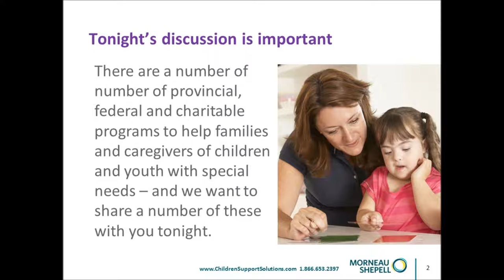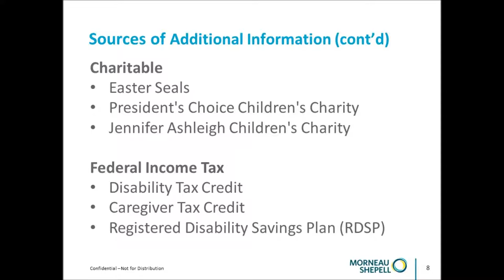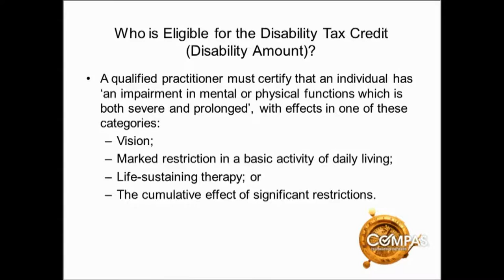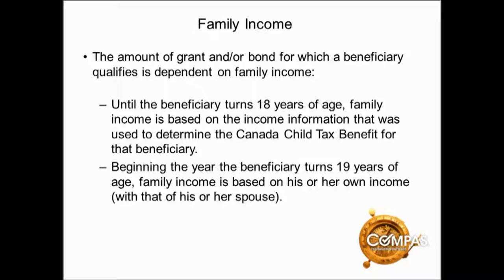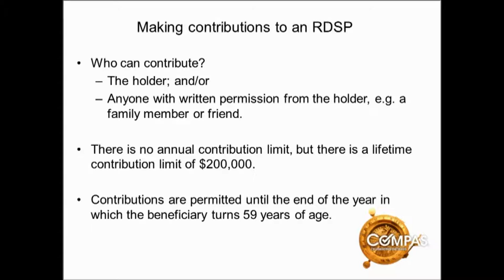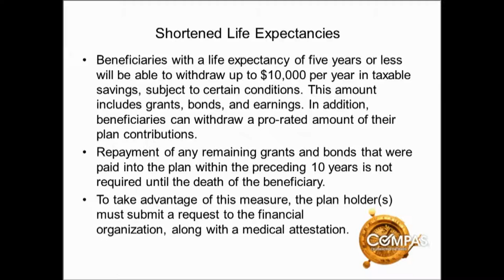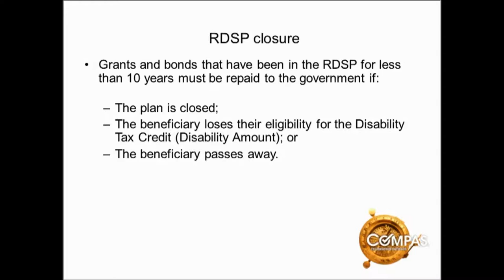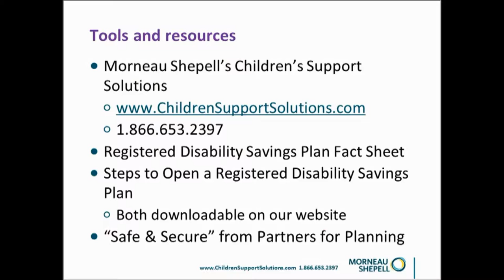Funding your child’s therapy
The event will begin with a presentation by Morneau Shepell’s Children’s Support Solutions on how to maximize your extended health benefits and which charitable organizations to be aware of. Then a facilitator contracted by the Government of Canada will review the “must-know” areas of the RDSP (Registered Disability Savings Program). The RDSP helps parents and others save for the long term financial security of a person with special needs; those eligible for the disability tax credit (DTC).

For over 15 years, Children’s Support Solutions has worked with families, schools and childcare centres to identify children's needs and help them reach their potential. We work with infants to young adults of all abilities and believe that every child is unique and understanding that uniqueness is what we do best. We provide a wide range of services including screening and assessments, one to one and group interventions, medical legal rehabilitation and solutions for schools and daycares.

Children’s Support Solutions is family-centred and inter-professional; meaning that we always start with the questions, “What will work for this child?” and “What is right for the family?” We think about the mix of services that will help the child. In the Morneau Shepell model, professionals are not just under one roof; they plan together, train together and work together on a client file. It is an integrated approach to helping the family.

Established in 1998 by psychologist Nathalie Roy, Children’s Support Solutions now offers its services across Canada, with over 12,000 children, parents, educators and partners benefiting from our services every year.